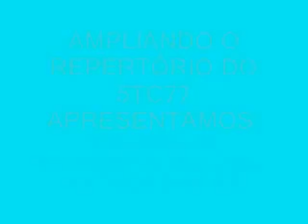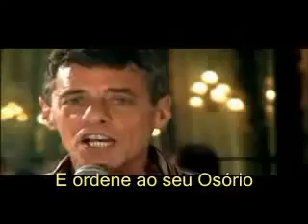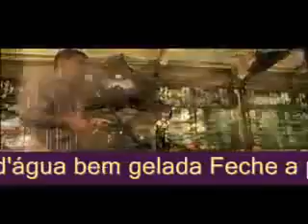SAMBA - Conversa de Botequim (1935) - Noel Rosa (1910-1937) Versão Chico Buarque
Exemplo de samba raiz.